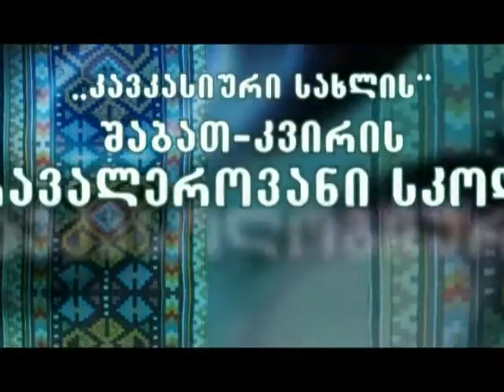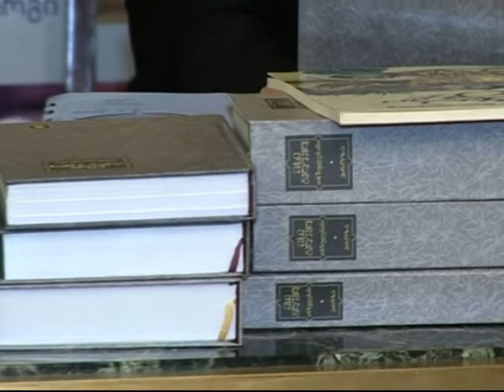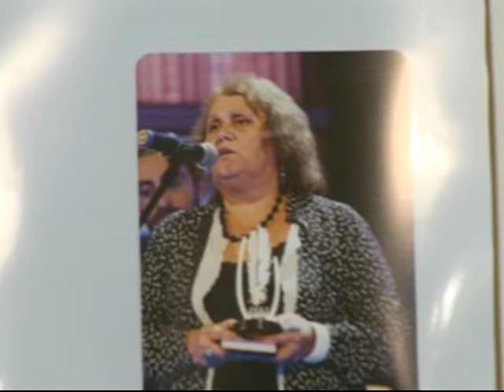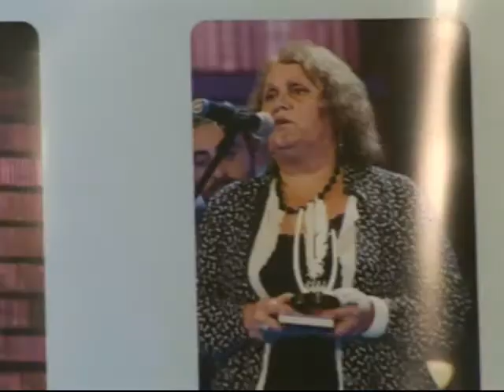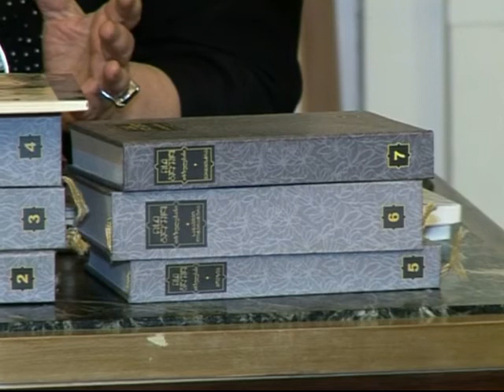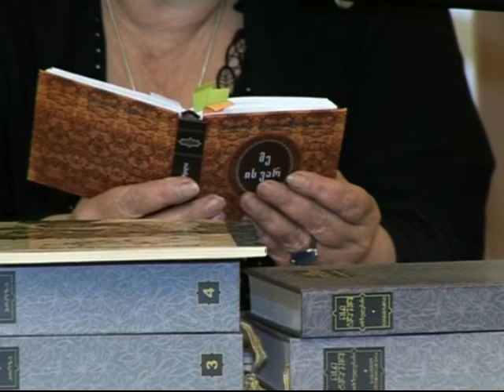CH Internet Diary შეხვედრა ნაირა გელაშვილთან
მწერალთა სახლი. 12/III/2014